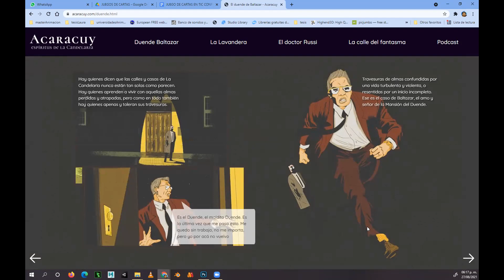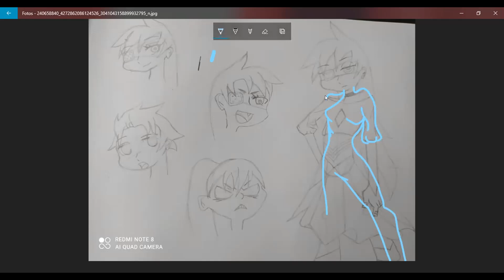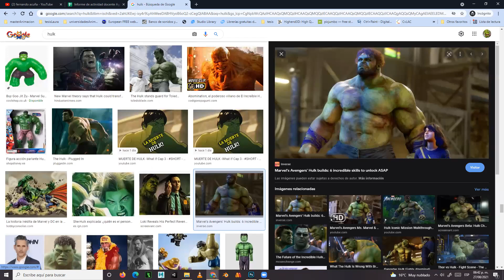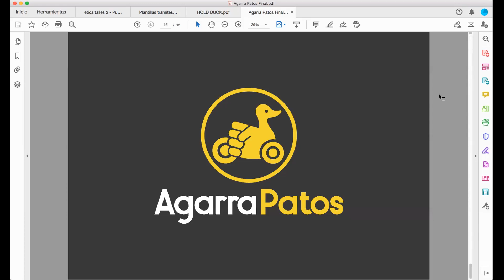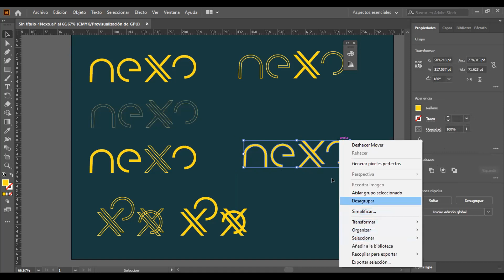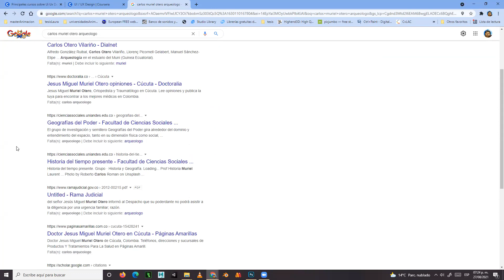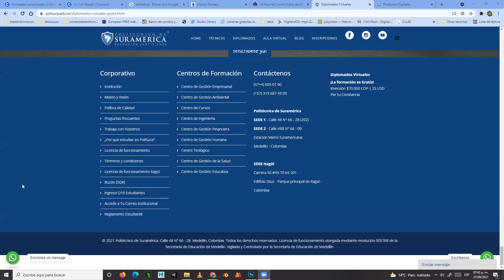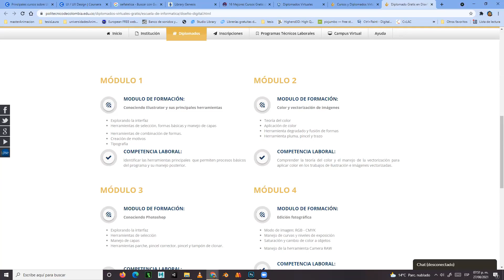Clase #8 Control de trabajos tesis